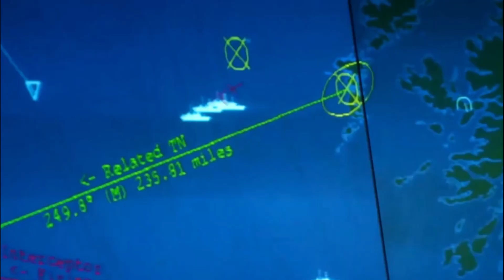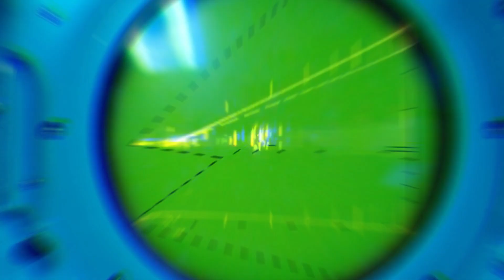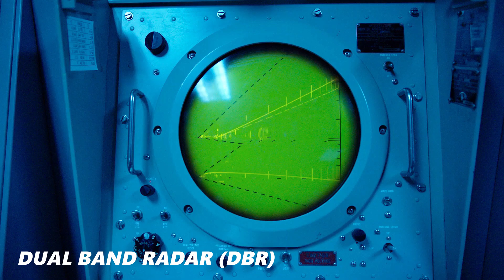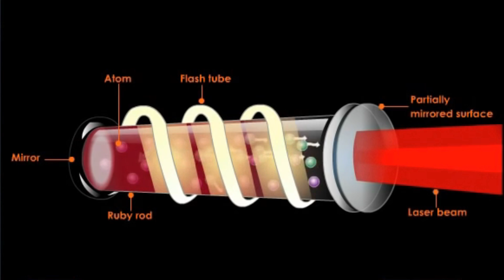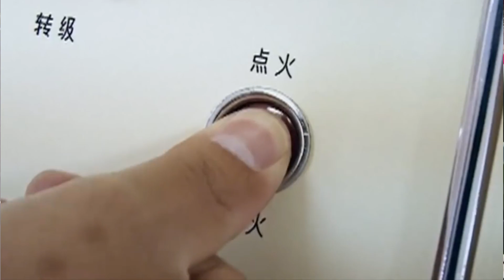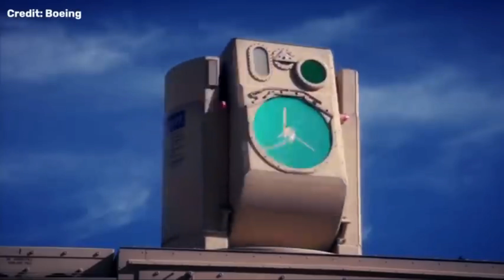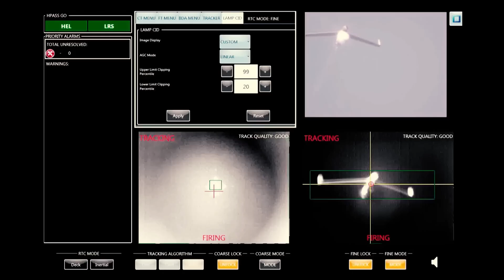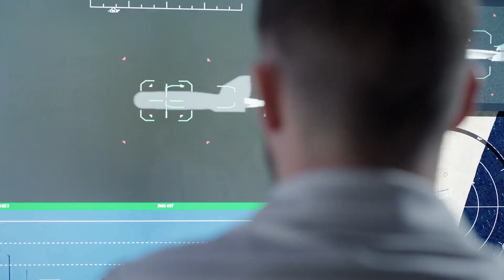High-Power LASER On US Aircraft Carrier SHOCKED The World! FULL Alert!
In this captivating video, we delve into the cutting-edge world of naval warfare, focusing on the revolutionary laser technology being integrated into US and Chinese aircraft carriers. The rivalry between these superpowers is intensifying as they race to deploy high-powered lasers and countermeasure systems, ushering in a new era of high-tech maritime conflict.

Discover how the United States Navy is investing billions in developing and implementing free electron lasers powered by nuclear reactors on their state-of-the-art aircraft carriers, such as the USS Gerald R. Ford. These advanced laser systems are designed to neutralize hypersonic threats posed by China's specialized "carrier killer" missiles, which can travel at mind-bending speeds and evade traditional missile defenses.

On the other side of the Pacific, China is not far behind, with the development of their own advanced aircraft carriers like the Type 003 Fujian, equipped with electromagnetic aircraft launch systems and integrated directed energy weapons. The video explores how China's strategic advancements in laser technology aim to challenge US naval supremacy and establish a formidable anti-access/area denial lattice in the maritime domain.

Join us as we analyze the implications of this high-stakes technological arms race, the potential impact of laser beam weaponry on naval combat, and the critical role these advancements play in shaping the future of global maritime dominance.